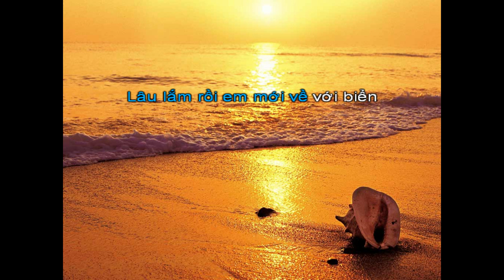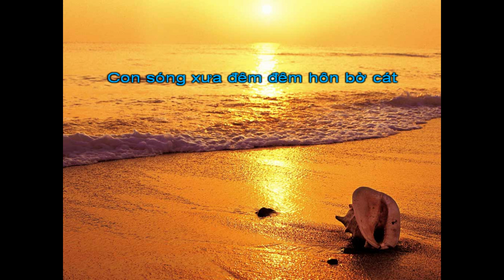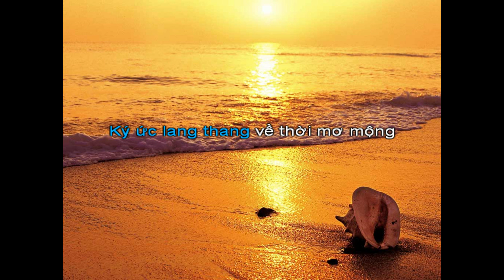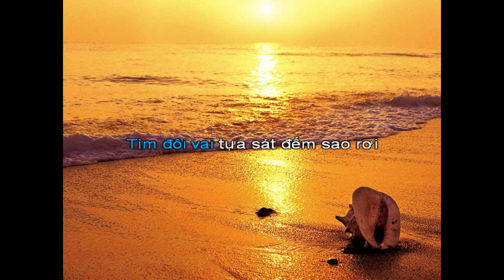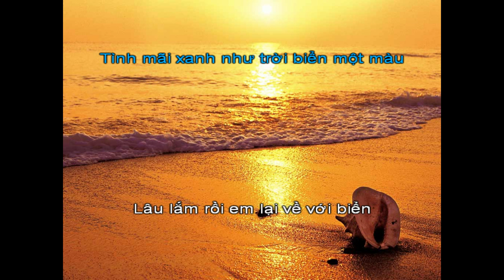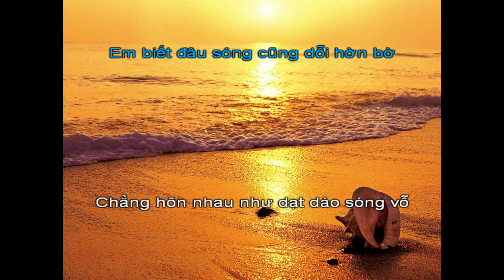Biển Vắng- beat nu SG7